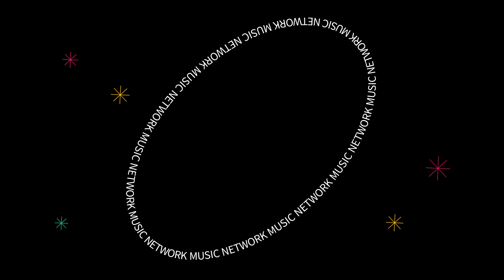[Mnet] 25 Mnet x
"유빈과 함께하는 Mnet 25주년❣ 모두 함께 축하해주세요🥳"
유빈의 25주년 축하 메시지 공개🤟